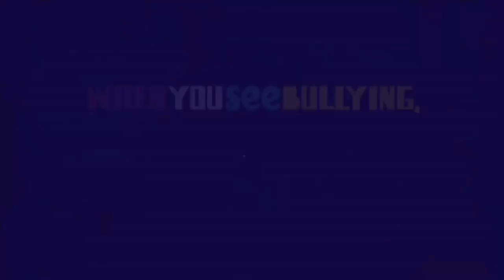The Bill Press Show - October 10, 2018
Cybersecurity Reporter at The Hill, Olivia Beavers; @olivia_beavers
Washington Reporter for NY Post, Nikki Schwab; @NikkiSchwab
Author of the 12:30 Report for The Hill, Cate Martel; @CateMartel

ABOUT THE SHOW:
The Bill Press Show broadcasts LIVE from Capitol Hill every Monday - Friday from 7-9am EST, bringing you a fresh, daily take on state and national politics, culture, and more. We examine the latest news with leading journalists, political thought leaders, Congressmen and women, and Senators. Tune in daily for the full show, and for a short take on the day's issues, be sure to catch The Parting Shot with Bill Press!

The Bill Press Show joined The Young Turks Network in November 2016.